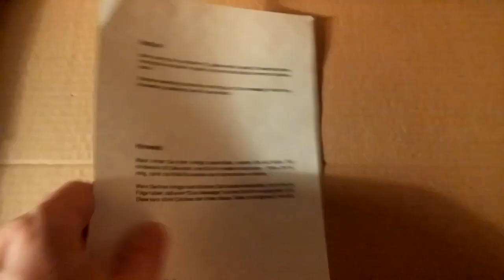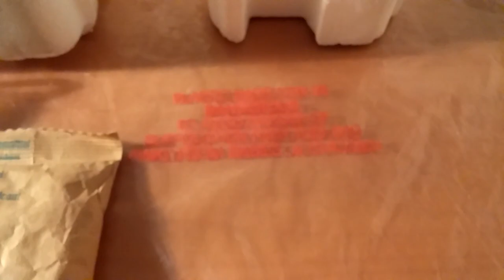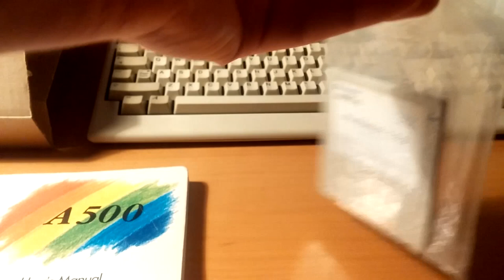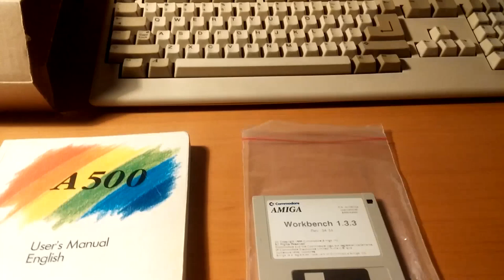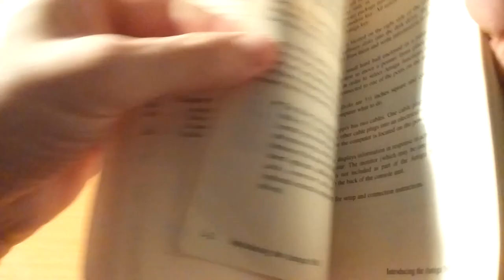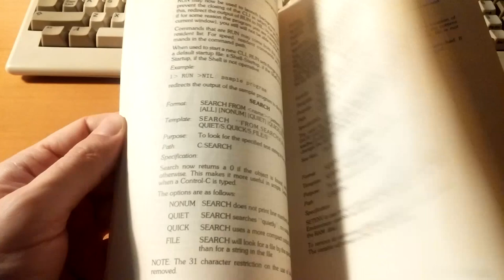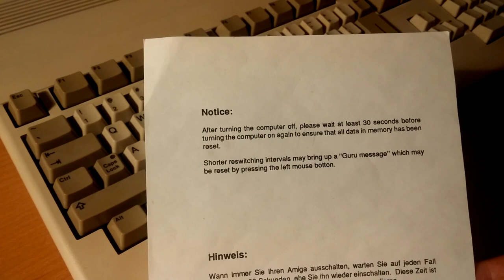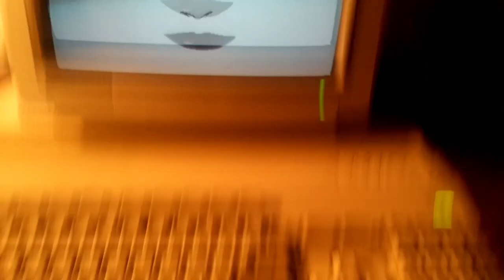Commodore Amiga 500 Unboxing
Unboxing my Amiga 500. Everything shown, from the box down to the plastic bags and bubble wrap is what originally came with it when I bought it in 1991. The only exception being the PSU's bubble wrap which is new.

REM *** User's Memories ***
Although the Amiga 500 was released in 1987 as an affordable option compared to the original Amiga 1000 and the Amiga 2000, it still was a very expensive computer!
In the 90s there was a small price drop, so I finally managed to get one .
All the A500s I had used until then had a red power and a green drive led. Mine on the other hand, had a green power and an orange drive led.
In the computer magazine I was buying at the time, I read that this meant that it's one of the latest A500s featuring the new Agnus chip capable of addressing 1MB of Chip RAM for graphics and sound, PAL/NTSC switching, etc.
In deed, mine has the 8372A.
I was initially disappointed when I found out that Amiga BASIC was not included with the Extras 1.3.3 disk (it was discontinued due to instability on faster processors).
Fortunately, a friend of mine who had an older A500 and didn't care about programming, gave me a copy of his Extras disk as well as his Amiga BASIC manual (the one shown in the video), so that I could copy BASIC over to my disk and start programming right away.

REM *** Contents ***
00:00 Introduction
00:18 Unboxing
05:33 Amiga 500 Close-up
06:20 Manuals
07:33 Computer Setup and Connecting Peripherals
09:12 Power-on and Booting the OS
09:43 Amiga BASIC
10:57 Ending

REM *** MORE ON THIS CHANNEL ***
REM